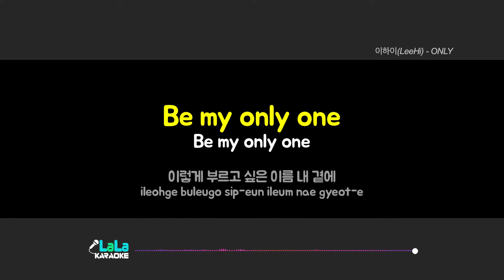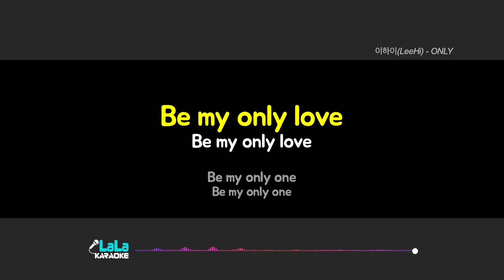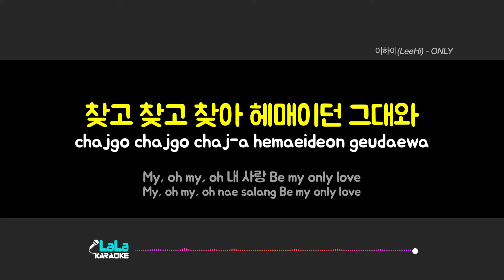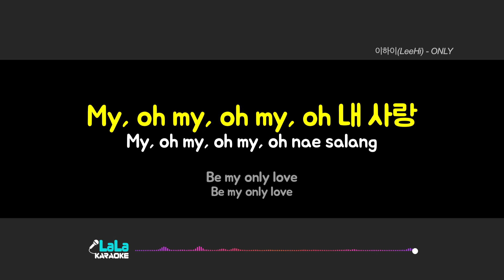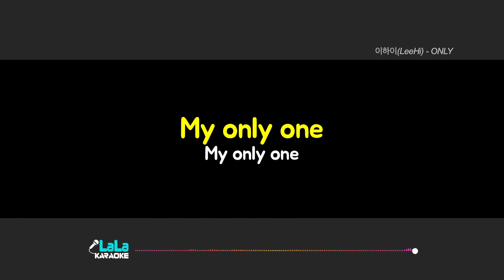이하이(LeeHi) - ONLY 노래방 Karaoke LaLa Kpop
이하이(LeeHi) - ONLY 노래방 karaoke

이하이(LeeHi) - ONLY 노래방